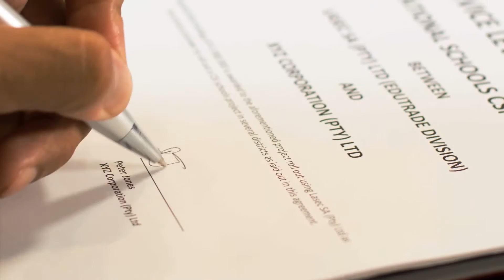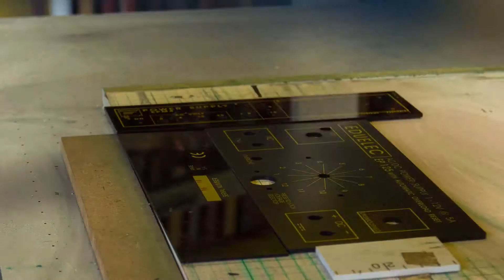Lasec® Education: Inspiring hands-on learning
Lasec® Education proudly partners with businesses and foundations to make Science, Technology, Engineering and Maths (STEM) education possible for all school children. Our programme supplies schools with curriculum-aligned resources and comprehensive teacher training to ensure maximum impact and improved learner results.